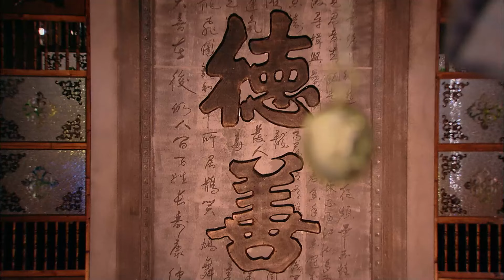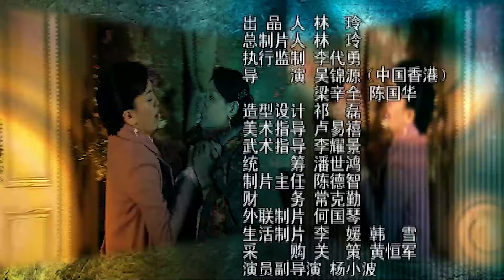错嫁薄情婿17|新婚赘婿竟抛妻弃子出走，千金苦等17年丈夫终归来，却只为合离娶闺蜜，这时心机富豪趁机献计预合谋报复，她会如何抉择......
主演：宁静、关礼杰、李洪涛、戴春荣
本剧主要讲述了金陵富商千金王晓曦（宁静 饰）嫁给赘婿书生顾楚生（关礼杰 饰），却不料婚后的楚生竟选择抛妻弃子离家出走，只留王晓曦一人带着年幼的孩子独自撑起硕大的家产，17年后，丈夫归来竟选择当对家大管家，还想合离娶自己闺蜜，晓曦就此心生怨气，与心机富豪林希贤（李洪涛 饰）一同谋划打算报复，却不料害顾楚生中枪遇害，她该何去何从.